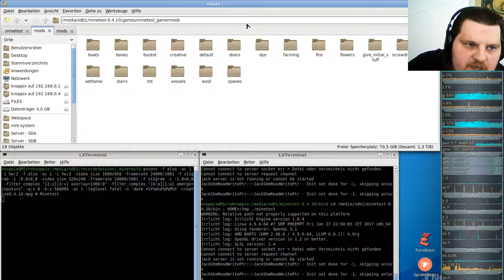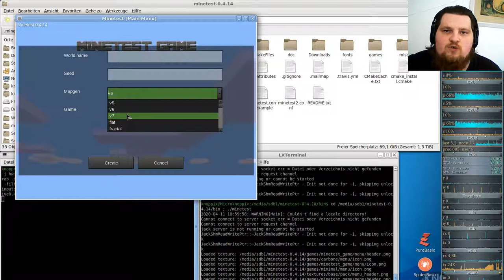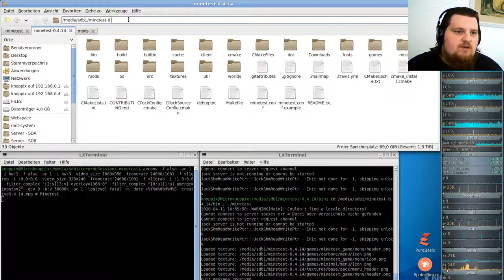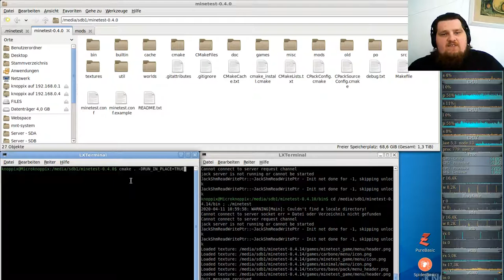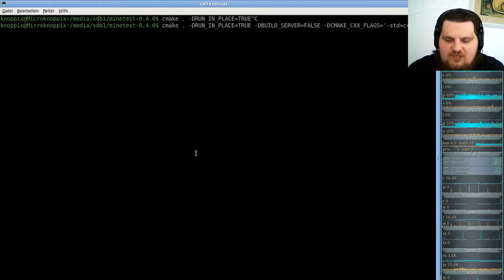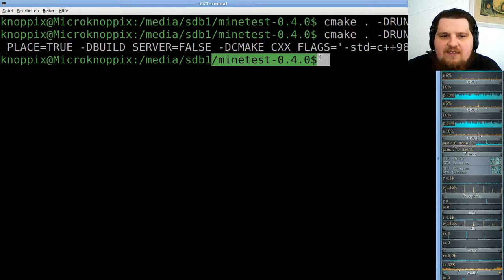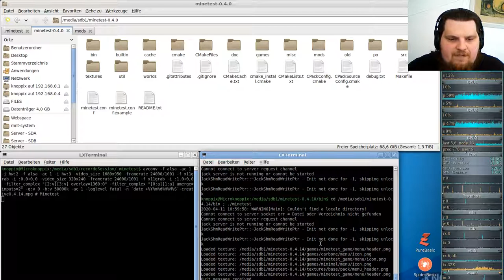Minetest Special - Alte Version 0.4.14